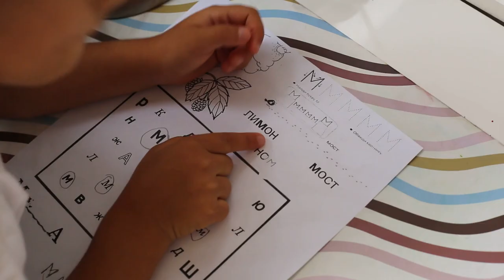ЧТО Я НЕ РАЗРЕШАЮ СВОИМ ДЕТЯМ. Ольга Рохас | Нью-Йорк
У каждой семьи свои правила и понимания в плане воспитания детей. В этом видео я расскажу как я воспитываю своих детей, а именно что я им запрещаю делать. Я приоткрою завесу на то, как мы живём и какие принципы мы прививаем нашим дочерям.

Тайм-коды
00:00 Вступление
01:28 Нарушение личных границ
05:31 Трогать личные вещи
08:03 Развлечения во время еды
10:49 Перекусы
12:22 Домашние задания в бардаке
14:40 Покупать игрушки